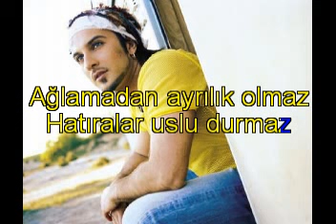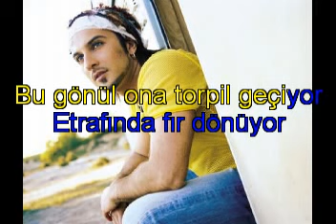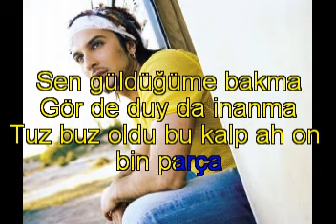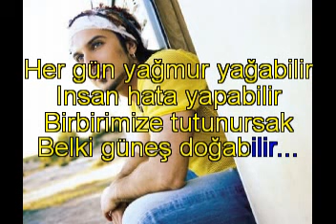Tarkan Dudu Karaoke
Dudu Karaoke version